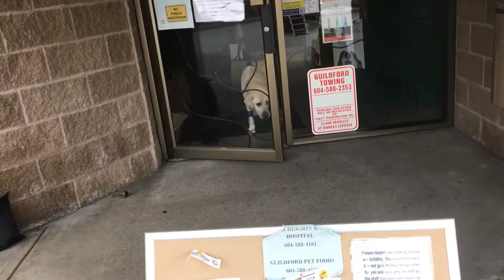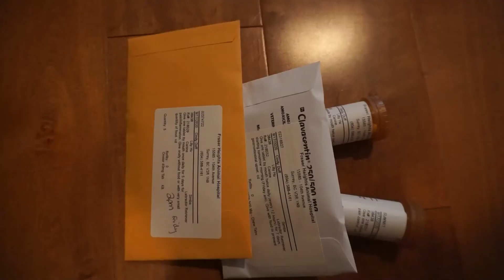TAKING MY YELLOW LAB FOR SURGERY DURING THIS PANDEMIC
In this video, I took Simba to the vet to have his lump removed. It was a bittersweet moment as he will finally be more comfortable and won't have his lump dangling on his neck but he has to stay at the vet for the whole day. At the same time, he will have his teeth cleaned. It was amazing to see how brave and resilient Simba was after his surgery.

Simba's IG" simbatheking555